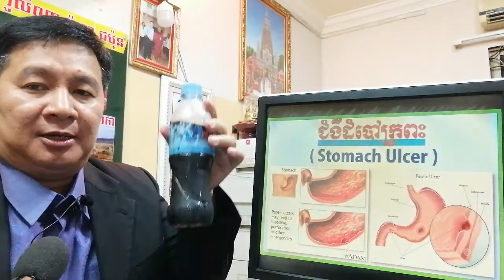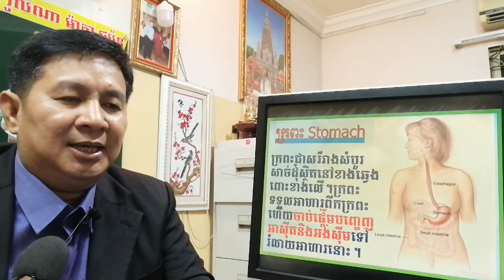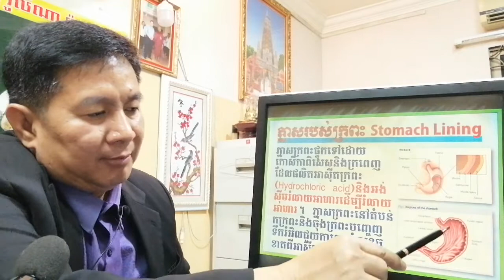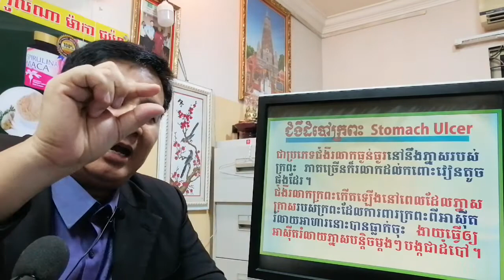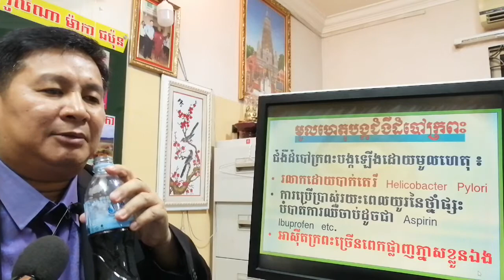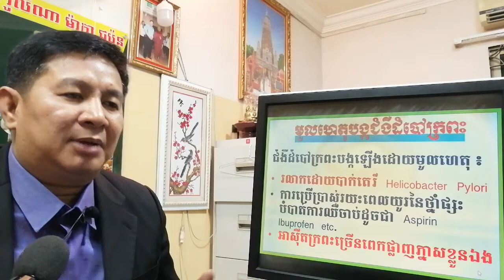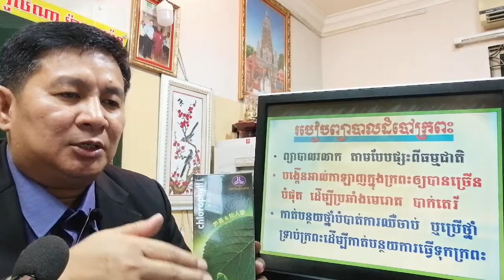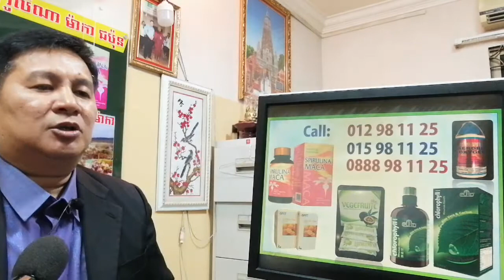EBC ពន្លឺសុខភាព - រលាកក្រពះ ដំបៅក្រពះ - English (Pang Leehouv)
រលាកក្រពះ ដំបៅក្រពះ ពន្យល់បកស្រាយដោយលោកគ្រូ ប៉ាង លីហ៊ៅ (Pang Leehouv) តំណាងក្រុមហ៊ុន អ៊ីប៊ីស៊ី (EBC)